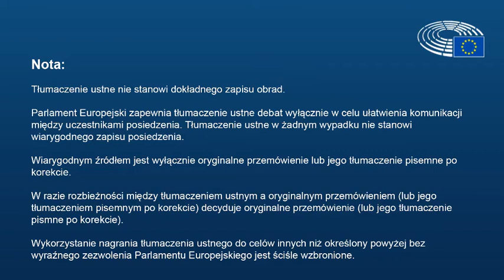Sesja Plenarna w Brukseli, 11.02.2021